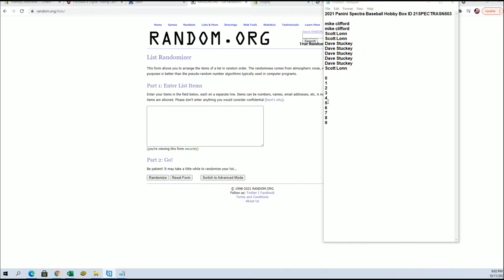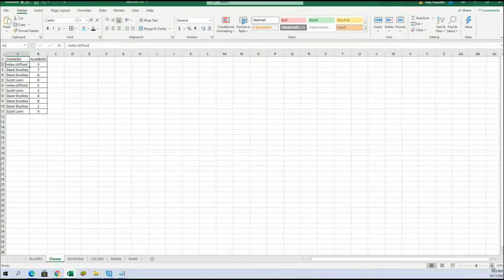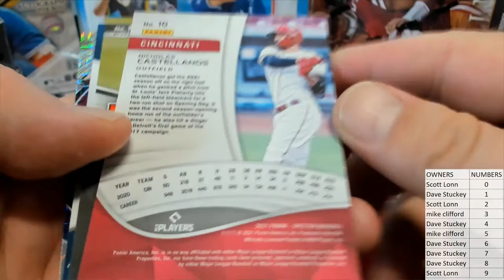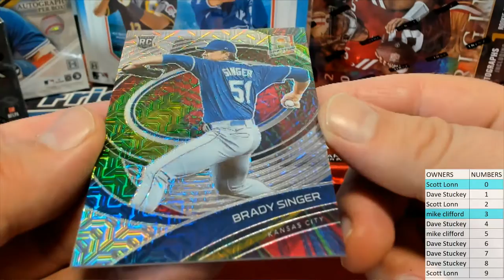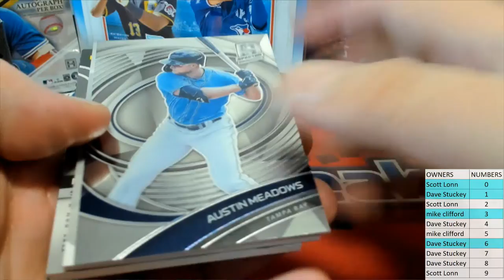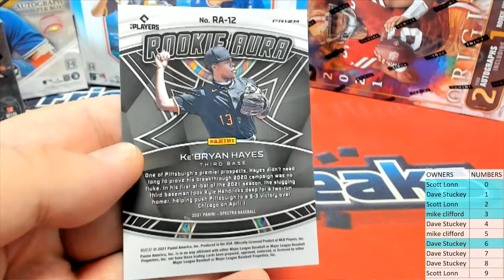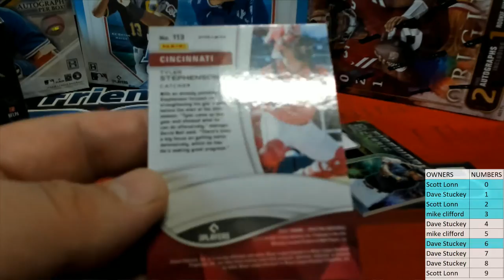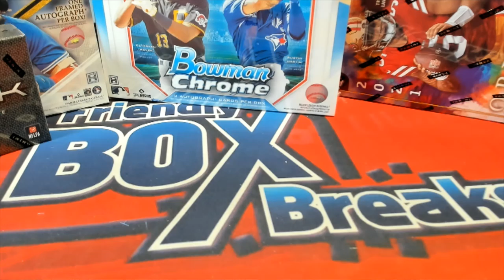2021 Panini Spectra Baseball Hobby Box ID 21SPECTRASN503